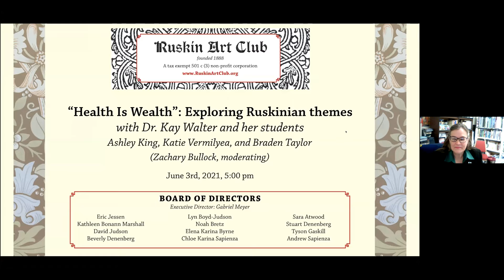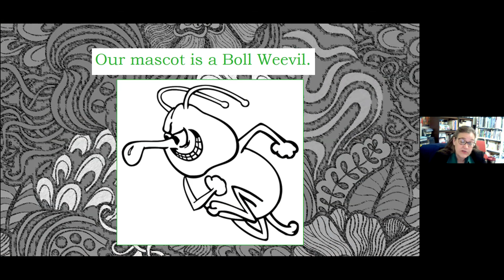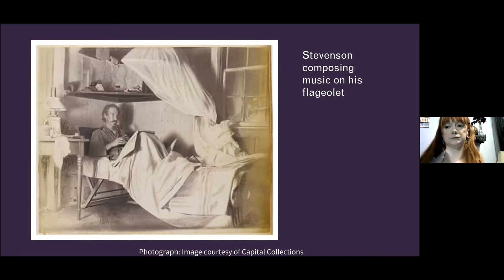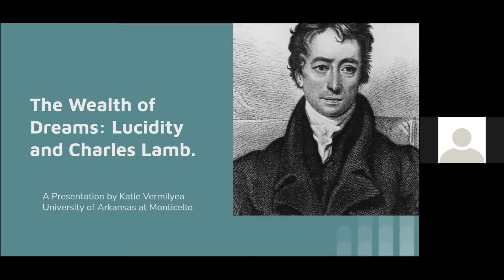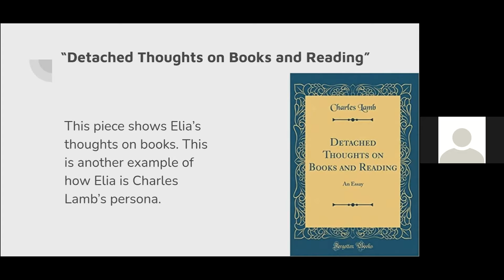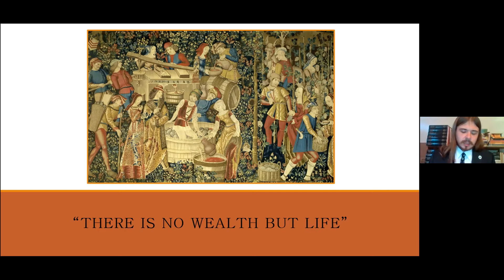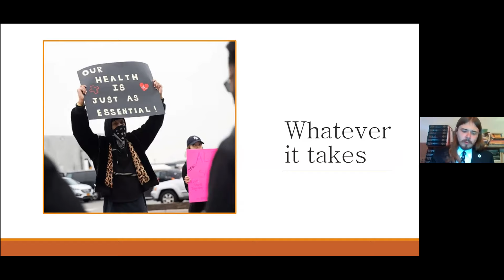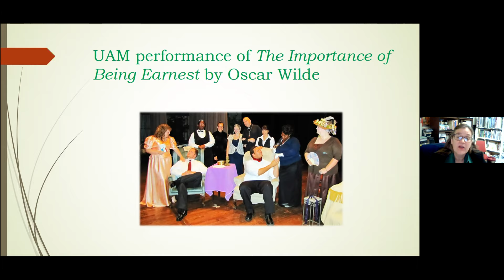06/03/2021 "Health Is Wealth": Exploring Ruskinian Themes with Dr. Kay Walter and her students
During the months of lockdowns, health has become a means of survival. Ruskin famously wrote in Unto This Last that “there is no wealth but LIFE -- life including all its powers of love, of joy, and of admiration.” This presentation, led by Dr. Kay Walter and three of her undergraduate students from the University of Arkansas at Monticello -- Ashley King, Katie Vermilyea, and graduate Braden Taylor -- will explore 19th-century classics of British literature in terms that focus on health as a manifestation of wealth in its broadest sense and with more than a nod to Ruskin. The presentation is moderated by Zachary Bullock, Dept. Chair of Sociology and History at Charlottesville High School, Charlottesville, VA.

Ashley King considers the dangers of masking human differences in Robert Louis Stevenson’s Strange Case of Dr. Jekyll and Mr. Hyde in her paper, “The Strange Case of Mental Health.”

Katie Vermilyea discusses the function of daydreams in the life and writing of Charles Lamb in her paper, “Mindfulness: Lucid Daydreaming and the Essays of Charles Lamb.”

Braden Taylor applies the ideas of John Ruskin to an evaluation of current conditions of labor in his paper, “Essential Working-class Laborers during the SARS-CoV-2 Pandemic.”